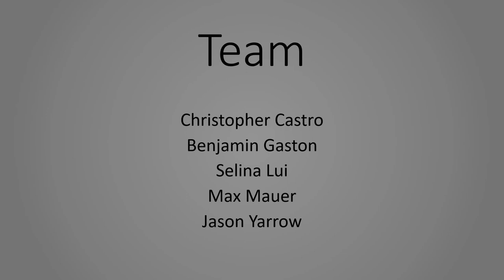Ball on Plate - 2018 University of Washington Capstone [Mechanical Engineering\ Mechatronics]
2018 University of Washington Mechanical Engineering/Mechatronics Capstone